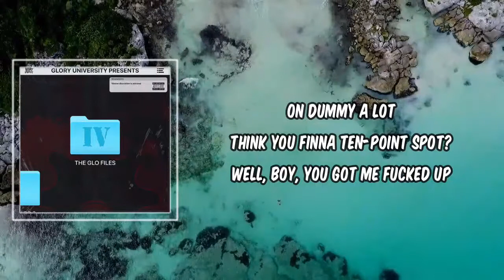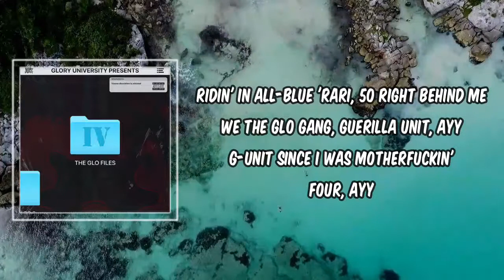Lyric: G Unit by Chief Keef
G Unit by Chief Keef
Album: The Glofiles (Pt. 4)

G Unit Lyrics:

I keep the chrome in the truck, we rollin' it up
I be rollin' stuffed blunts, we call 'em stuffed crust
On dummy a lot
Think you finna ten-point spot? Well, boy, you got me fucked up
I got Yayo and I got shooters named Lloyd
Got the whole G-Unit and I got Young Buck
Got a fifty shot Glock and an automatic pump
And it got bucks, and it's gassed up
Ride through your block like G-Unit, bitch
Yeah, and we masked up
Ride off like fuck a motherfuckin' case
Wanna know why? Bitch, can't stop
I do the G-Unit stomp
Watch me lean with the pump
Beam on the chopper
Ain't no game, ain't no problems, G-Unit, ayy

Nigga, get rich or die trying, ayy
Nigga, get rich without dying, ayy
Lil' nigga, get shot nine times
Jack you, somethin' like Curtis Jackson, ayy
Ridin' in all-blue 'Rari, 50 right behind me
We the Glo Gang, Guerilla Unit, ayy
G-Unit since I was motherfuckin' four, ayy
Heard a nigga snitchin', got the motherfuckin' gang unit at my door

You can find me in the club
With a snub, fuck a bottle of the bub
Mama, I got what you need, straight dick, baby, not no love, ayy
I gave that bitch a mug, the bitch tried to give me a hug, ayy
I got G-Unit and I got Mobb Deep, money my apology
Boy, that money ain't yours, that money Monopoly's, ayy
Had a thot named Olivia, but you know I had to drop the bitch
Teflons on, pistols, don't be in front of it

Chrome in the truck, we rollin' it up